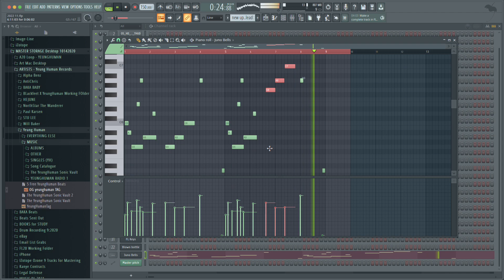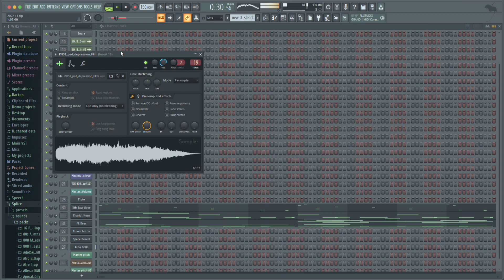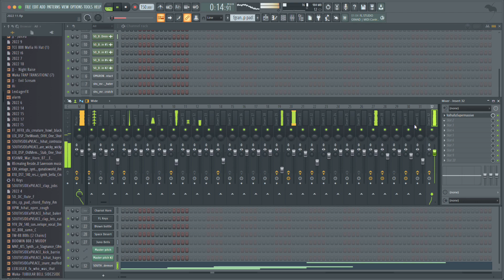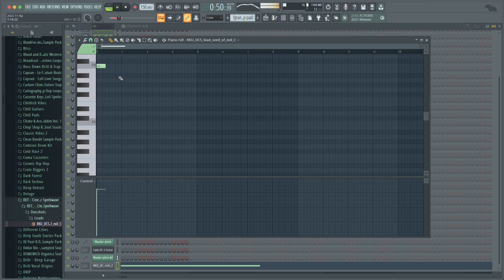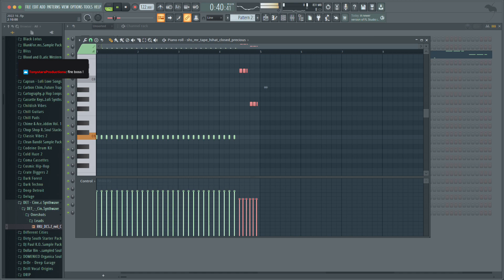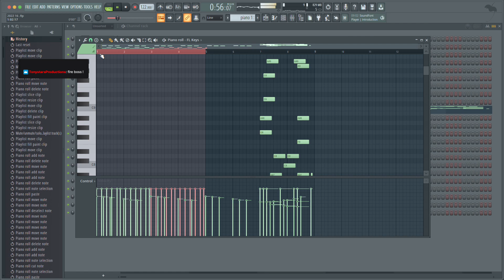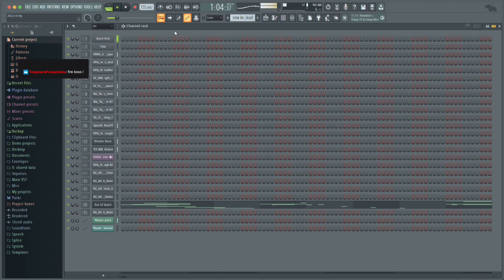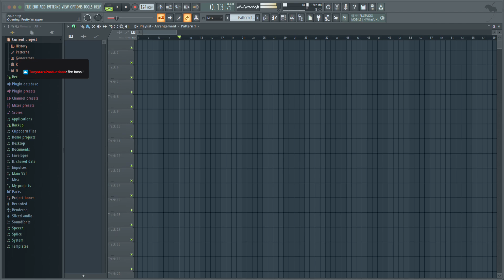FL20 - New Music / Instrumentals (prod.YeungHuman) - Weekend Beats Twitch Live Stream